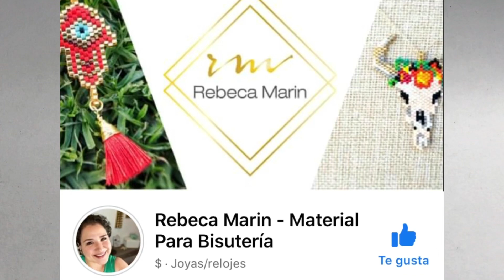Flor multicolor en mostacilla ,Kainkdra Rosas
Hola family,estoy muy feliz de poder compartirles nuevamente este tutorial que les debía ya hace mucho tiempo ya que el anterior tenía mucho errores...
Espero disfruten el proceso y puedan realizar diferentes combate aparte de original ❤️

•MATERIALES
Aguja para chaquira del #15
Hilo Omega #30
Tijeras
Encendedor
Ganchos para aretes (Opcional)

•MOSTACILLAS    #11
Negro opaco                    Cod.23980
Amarillo canario              Cod.83130
Naranja mandarina         Cod.93140
Rojo opaco                       Cod.93190
Azul cerúleo opaco         Cod.33210
Azul pálido opaco           Cod.33000
Verde bandera                 Cod.53240

¿DONDE PUEDO CONSEGUIR MIS MATERIALES?

Rebeca Marin cuenta con una tienda de bisutería , ahí podrás encontrar un sin fin de materias para todas tus creaciones.

Recuerden que tiene más de 100 colores en mostacilla calibrada y a un súper precio 🤯